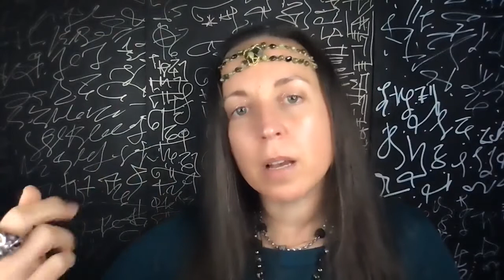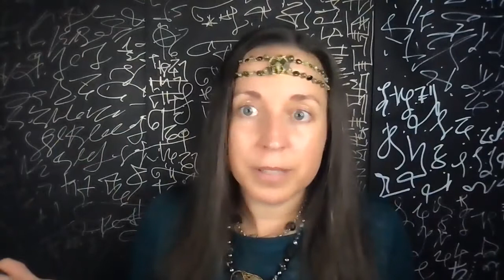GALACTIC ASHLEY | Welcome | Intentions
Let's welcime each other to this sacred community, grounded in connection and unconditional love frequencies. This space is designed for personal exploration with the intention of cultivating sovereignty, greater self-awareness, and consciousness expansion. Join me for a discussion about the resistance that I had to being in the YouTube consciousness field. Hear some of the Divine Guidance that came through relating it to the feminine wound (it wasn't coincidental that the Beings had me create my Channel on the 2021 Solstice with the series:  "Reclaiming the Feminine Principle." There are some additional messages about bringing your light into this space and other encouraging information for those who are experiencing resistance in a similar situation. Officially, Welcome!

We start JULY 21st / 22nd!
10 – Weeks with the Star Nations. SO EXCITING!
Galactic Guided Intensive: MEET THE GALACTICS 2021

Come find out which Star Nations you resonate with the most!
Through channeled transmissions, sound, Light Language, and Sacred Geometries; Open to experience wisdom from many unique Star Collectives and receive metaphysical tools for awakening your Galactic Potential. Integrate a greater expanse of heart intelligence, giving rise to a more profound relationship with self-trust and faith in oneself. Feel empowered to break free from limiting thought forms and belief systems.

GALACTIC ASHLEY
Channel | Galactic Spiritual Guide | Artist |

I channel Divine Guidance for Starseeds connecting them to their Star Families and Galactic Lineages. I use Light Language frequencies and work with your Cosmic Connections to facilitate high-frequency healing transmissions and encoded activations.